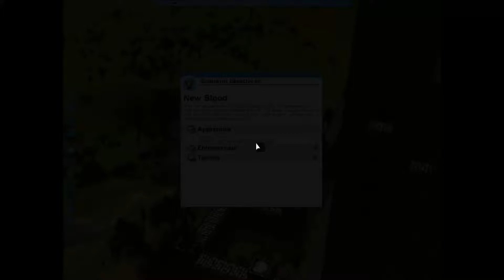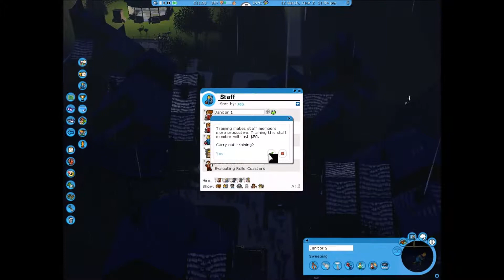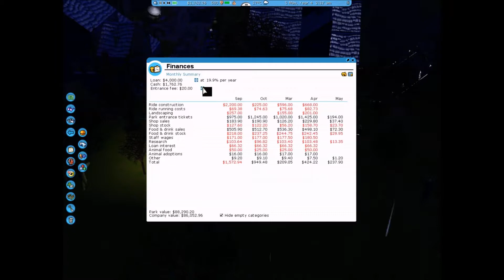Rollercoaster Tycoon 3, Career Mode, Scenario 12; New Blood